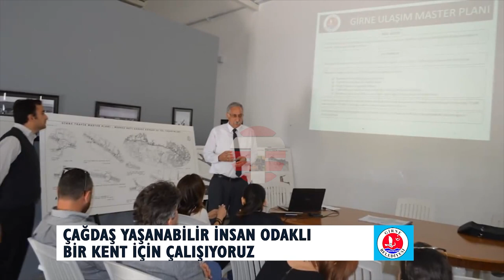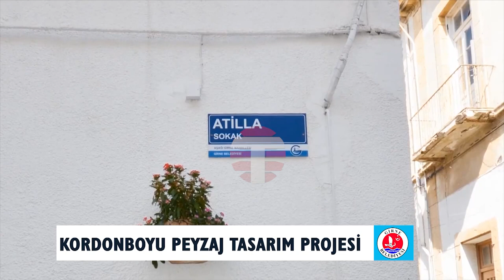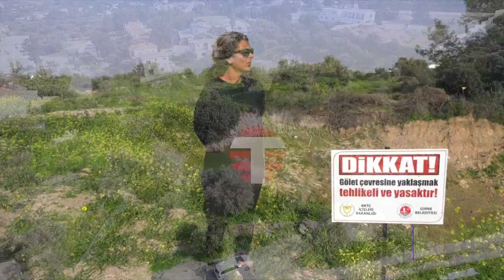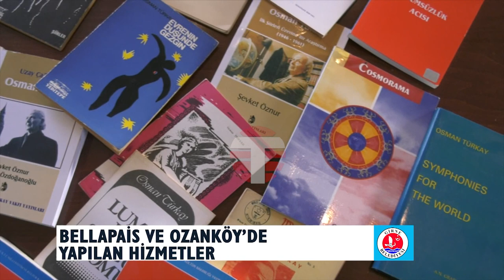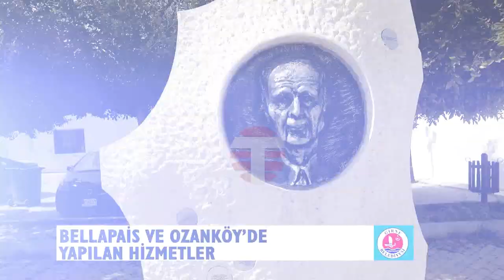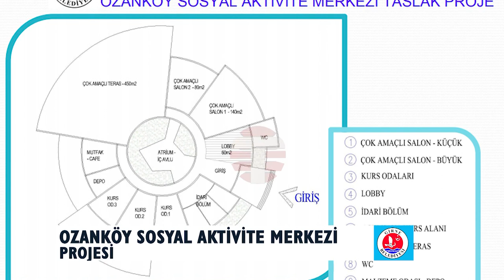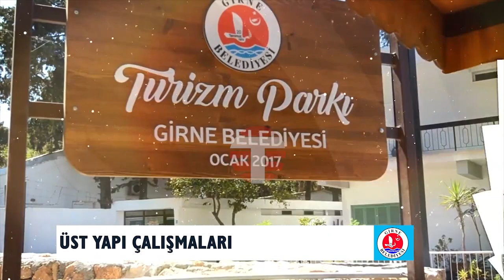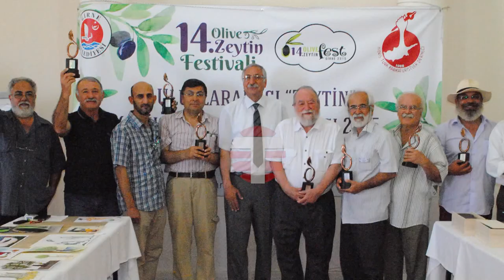Girne Belediyesi Tanıtım